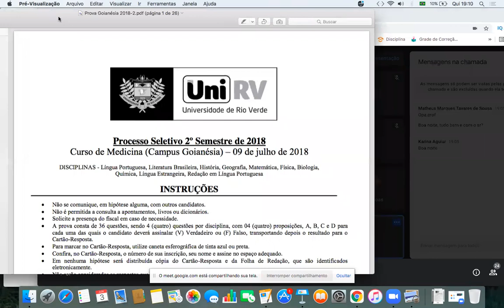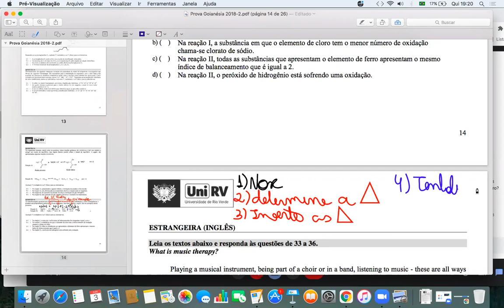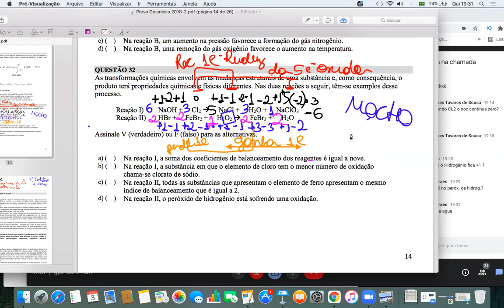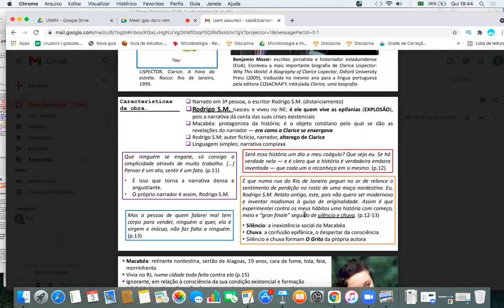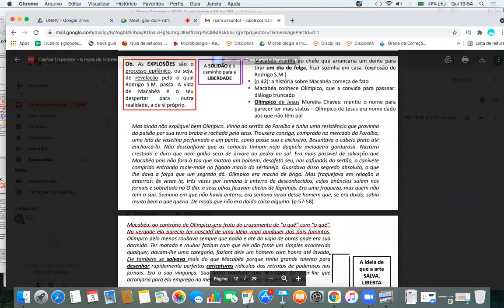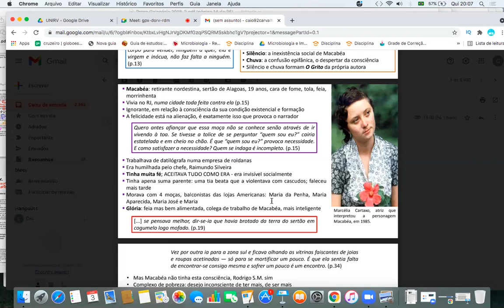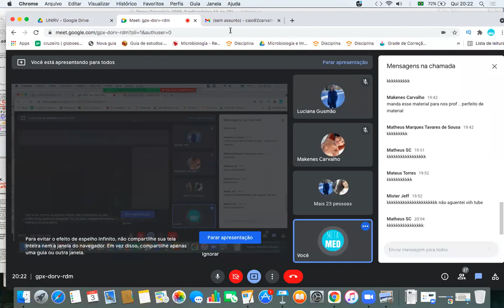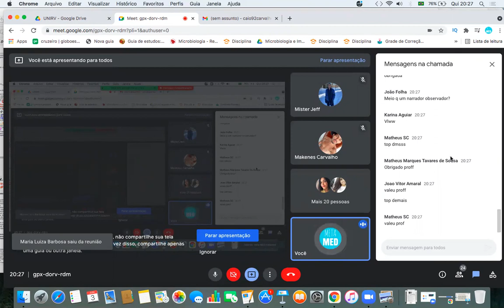OBRAS UNIRV A HORA DA ESTRELA + UNIRV 2018/2 GOIANÉSIA Questão 32 (Química)